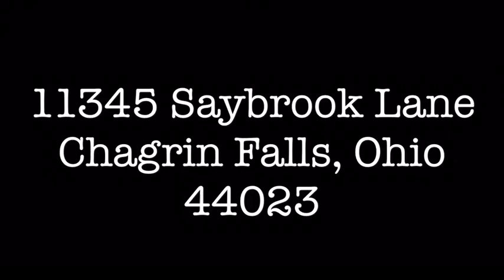11345 Saybrook Ln, Chagrin Falls, OH 44023 | Homes for sale in Chagrin Falls, Ohio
11345 Saybrook Ln, Chagrin Falls, OH 44023 | Homes for sale in Auburn, Ohio

Listing Presented by Michael Henry, Henry Real Estate Group, Keller Williams Greater Cleveland Southeast.

Beautiful Southern Style Cape Cod, with 5 bedrooms, 5 bathrooms, 5 fireplaces, 3,384+ sq. ft. of living space, high-end finishes, and a private 2 acre lot. All tucked away on a wooded cul-de-sac in quiet neighborhood, and only a few minutes from arterial roads and the interstate.

Enter through the foyer and into this light, bright, and inviting family home. To the left is the formal dining room with a tray ceiling and hardwood floors, and to the right you have a spacious living room or office with a fireplace. The two-story great room offers a gorgeous fireplace, wall of windows, and doors that lead out to the expansive deck and lower level stone fire-pit. The back of the home is 80% windows, offering plenty of natural light and gorgeous views over the meticulously landscaped,private yard with a 26x15 barn. Spacious kitchen with granite counters, stainless appliances, white cupboards, large island, and eat-in dining area with a fireplace, built-ins, and bay window with bench seating.

The first-floor master features a sitting area, vaulted ceilings, walk-in closets, fireplace, doors to the deck, and large glamour bath. Also on the first floor is the laundry/mudroom, half bath, and access to the 3 car attached garage. Two additional full bathrooms and 4 spacious bedrooms upstairs, each with plenty of closet space. Basement is completely finished and adds additional 2,220 sq. ft. of living space, plus a perfect bar for entertaining, a fireplace, and a full bathroom.

-3,384+ sq. ft. of living space
-5 bedrooms
-5 bathrooms
-5 fireplaces
-Kenston Schools
-First floor master
-First floor laundry
-Granite
-Island
-Barn
-Deck
-two-story great room
-Vaulted ceilings
-2 acre
-Kenston Schools

11345 Saybrook Ln, Chagrin Falls, OH 44023  - one of the best  Homes for sale in Chagrin Falls Ohio

Also, if you would like to see other homes for sale in Chagrin Falls, Ohio or are interested in real estate investing Chagrin Falls Ohio, contact Michael Henry from Keller Williams Realty

Wondering ... What is my house worth in Chagrin Falls, Ohio? Michael Henry from Keller Williams Realty will give you an instant home value assessment report.